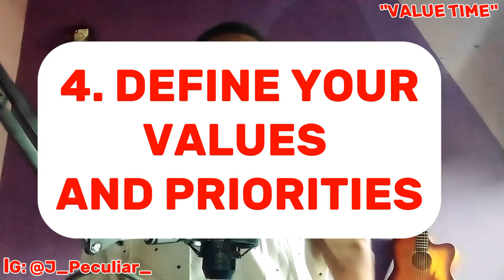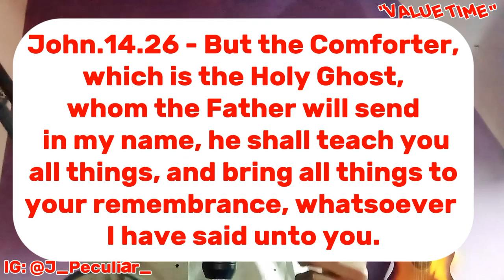Seven(7) Practical Ways to discover yourself/potentials || Value Time with J. Peculiar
Seven(7) Practical Ways to discover yourself and potentials

Many people assumes they are following their books, may be because they went to school, graduated or already making money, they think they've discovered who they are and their potentials, but you need to be reviewing yourself time to time for you to be sure you are fulfilling your purpose indeed or you are only living somebody else life, that's why this video was made to help you know the seven(7) practical ways to discover yourself and your potentials.
Watch and share to others to help them in self discovery as well. One Love💓